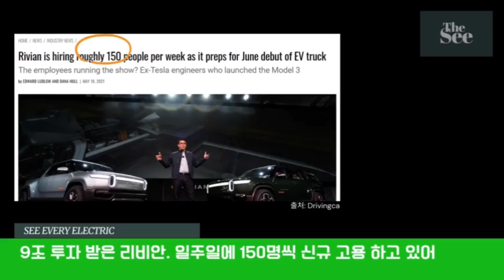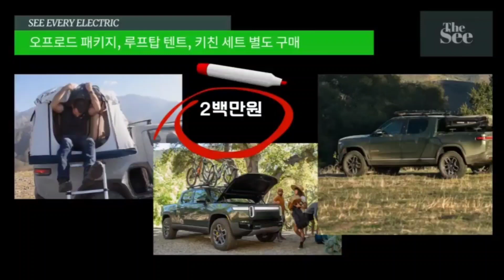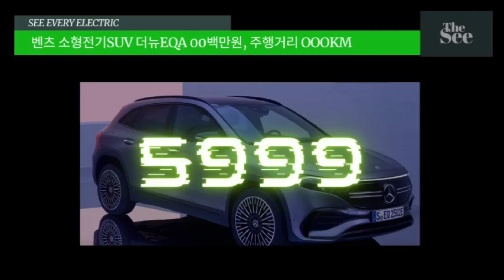SEE | 리비안 | 미국에 상장한 리비안 전기픽업트럭 SUV | 2022 전기차 | SEE Every Electric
미국 리비안 전기픽업트럭 SUV | 2022 전기차 | SEE Every Electric